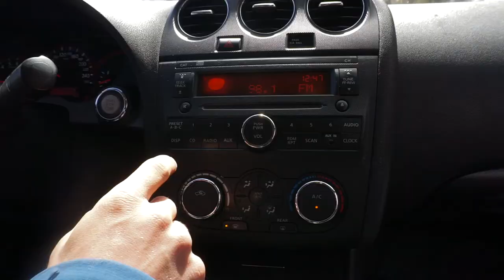Day in the Life - Cégep de Gaspé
STOKED!!!

La Gaspésie offre une expérience étudiante hors du commun, de l'escalade de glace, au ski ou à la highline, cette région offre le meilleur terrain de jeux pour une infinité d'aventures et d'activités!

C'est avec beaucoup de fierté que Hugo et moi vous présentons notre premier vrai projet vidéo tourné ce printemps | Day in the Life - Cégep de Gaspé! |

Merci énormément à tous ceux et celles qui nous ont aidé de près ou de loin et qui ont participé! (HD + SON Important)

N'hésitez pas à aimer et partager! :) Enjoy!

Salomon | xactnutrition | Salomon Trail Running Québec | Squad Cycles | Cégep de la Gaspésie et des Îles